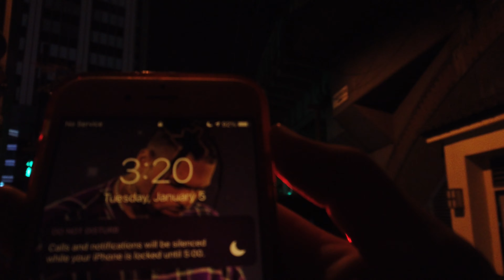[4KCycling In the heart of Tokyo at 3AM①] Nihonbashi Ginza Hibiya Jan,2021 POV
I went Cycling in the heart of Tokyo at 3AM ( Nihonbashi, Ginza Hibiya)
I've never come at this time and nobody was there, so I even felt scared because It was spooky...

夜中3時の東京サイクリング動画です。だーれもいなくて、まるで映画のセットです（映画のセットは見たことない）おまけにめっちゃ寒くてお化けが出ちゃうんじゃないかと恐怖さえ感じました笑